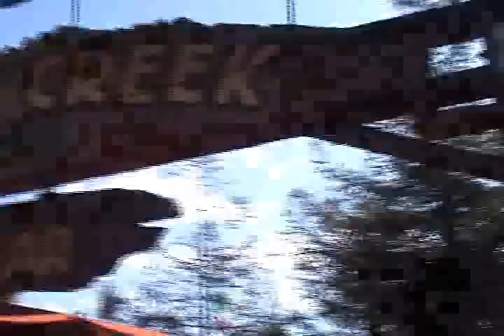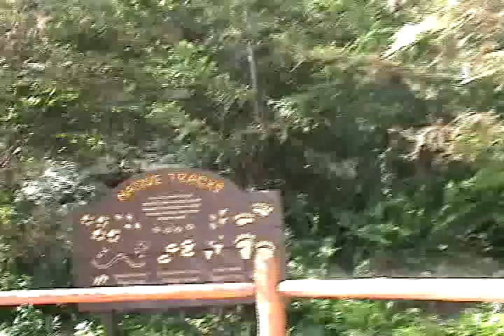Disney's California Adventures :The Redwood Creek Challenge Trail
The Redwood Creek Challenge Trail is a large forest themed play area at Disney's California Adventure with guest appearances of the characters of Brother Bear. The play area, along with appealing to kids, can also appeal to adults. It has many bird's eye views of the area with a lot of stairs and buildings leading up several stories. It is the Redwood Creek, so there are many spots of rivers and water crossing that give it a lovely appearance. Inside helds the Magic of Brother Bear show.